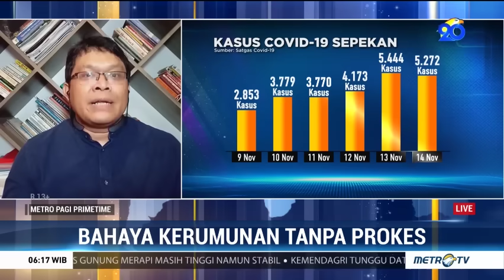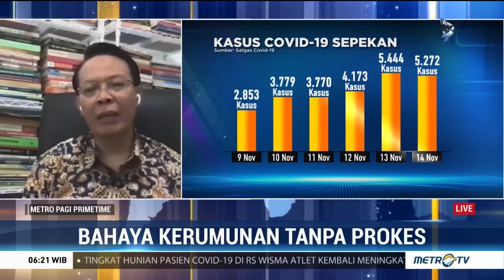Bahaya Kerumunan Tanpa Protokol Kesehatan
Dalam menghadapi pandemi covid-19, urusan menegakkan protokol kesehatan tidak hanya tugas aparat negara. Dibutuhkan kesadaran yang tinggi dari warga untuk mematuhi dan menjalankan protokol kesehatan. Bahaya kerumunan massa saat pandemi bisa melipatgandakan angka kasus baru covid-19 yang pada akhirnya dapat merugikan kita semua.